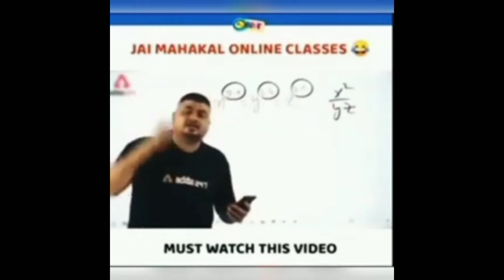free fire funny video /ff comedy video/by yashyt